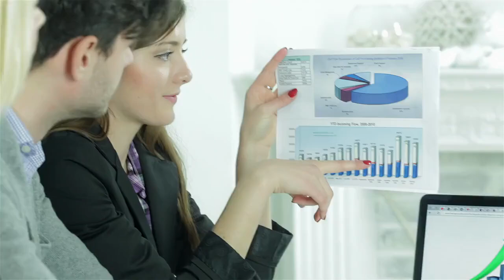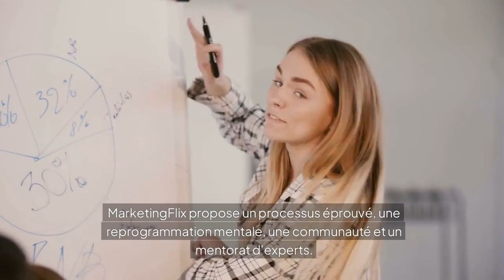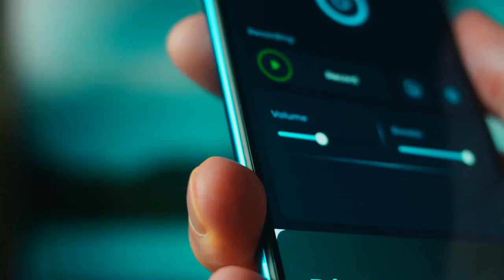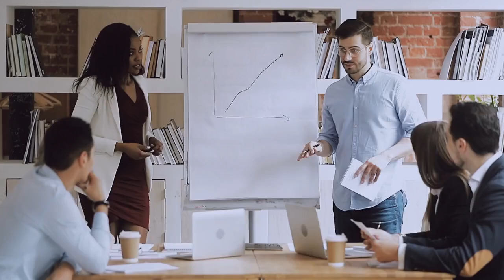MarketingFlix™ Avis : Découvrez Pourquoi C’est Incontournable !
Offre de lancement MarketingFlix : 80% de rabais sur l'offre de lancement

Un gigantesque coffre-fort de cours et de formation pour tout ce qui concerne les tunnels de ventes, le marketing, les systèmes, le trafic, les ventes, le copywritting et les stratégies de business pour atteindre une performance maximale.